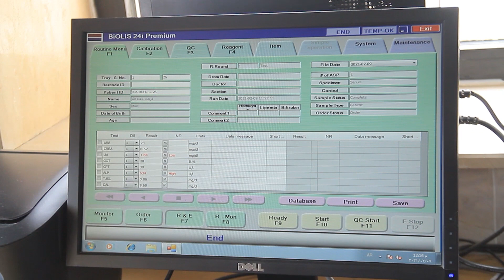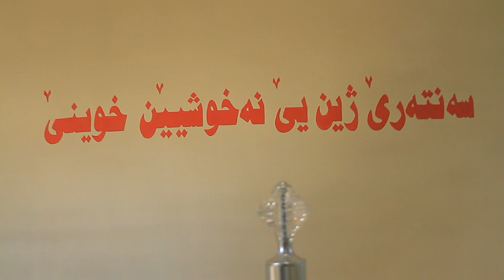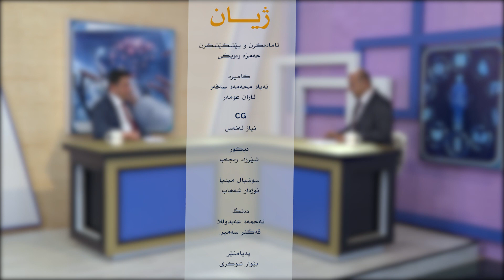barname jiyan xalaka 8 Dr. Adnan & Dr. Abdulrehman